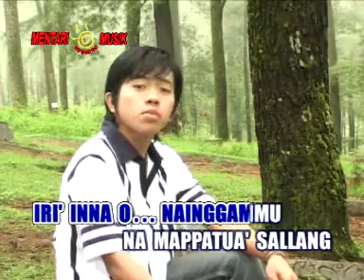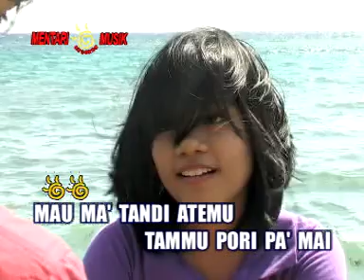SALLANG SALILI#BADRI R#